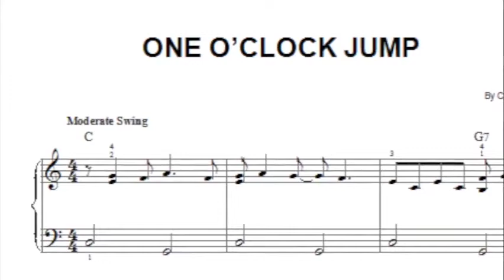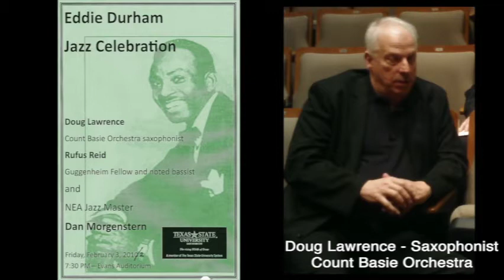Eddie Durham Celebration - All about Eddie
The Eddie Durham Celebration - narrated by NEA Jazz Masters Phil Schaap and Dan Morgenstern
Video producer: Hank Hehmsoth